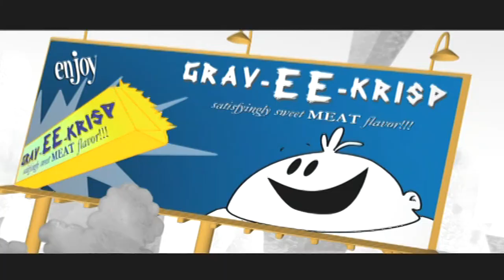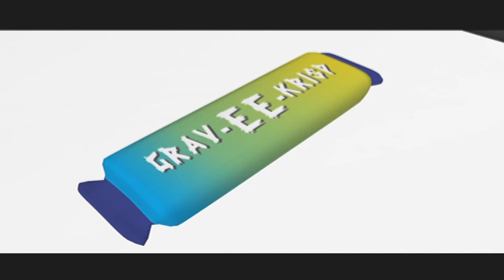VeggieTales: Lunch (Lessons From The Sock Drawer)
Clip from VeggieTales: Lessons From The Sock Drawer